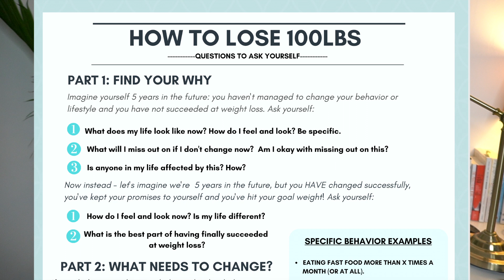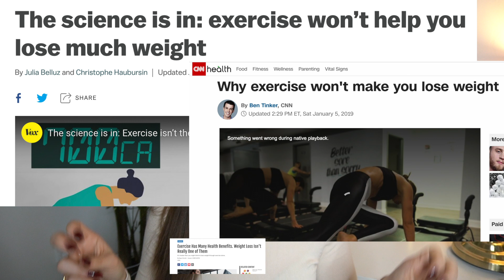How To Lose 100 Pounds (or more) | How to Lose Weight in 2023!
Tips on how to lose 100 pounds in a healthy and natural way!

These are some of the things that helped me lose 100 pounds myself - and I hope that they'll be useful to you too.

Losing 100 pounds takes more than dieting and exercise.  To succeed at long-term weight loss, what we really need is a really motivating personal VISION.  WHY do you really want to lose weight? What is your reason for wanting to change?

Once you have a clear vision of your WHY and the motivation to lose weight is there -   then we will discuss some easy and actionable weight loss tips that you can put into action right away.

You set yourself up for weight loss success by defining key behavioural goals.  Weight loss is an outcome and therefore it’s not 100% in your control.  So instead, we want to focus on what we can control, and that is our behavior.

Then we'll discuss what to eat to lose weight (more accurately - what not to eat to lose weight).  There are no hard and fast rules to weight loss, but some foods make it harder to lose weight.  We will discuss making good choices on the foods we eat and increasing the healthy, nutritious and natural options that will help you feel full and hit your daily vitamin requirements!

Finally - we will discuss counting calories, tracking your food and environment management. These are two essential steps that will set you up for weight loss success and keep you motivated to lose weight in the months ahead!

By increasing our awareness about our environment and the quality and quantity of the foods we eat, we can create an easy structure to follow and losing 100 pounds will become your normal and natural way of living.

I hope this will help you on your weight loss journey - this is how I lost 100 pounds myself and how I continue to lose weight in 2023!

Step 1: Find Your Why 0:00
Step 2: Set Behavioral Goals 1:38
Step 3: What to Eat 3:19
Step 4: Count Calories and Track Your Food 4:50
Step 5: Environment Management 5:29
Step 6: Plan Ahead 6:28

✉️ Send me a Video Suggestion! ✉️